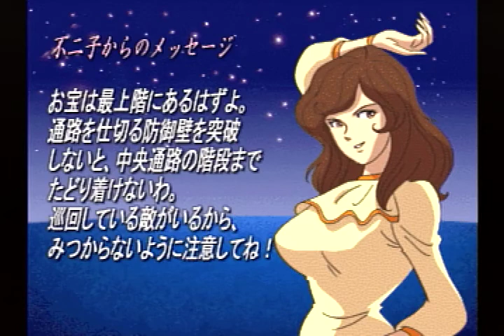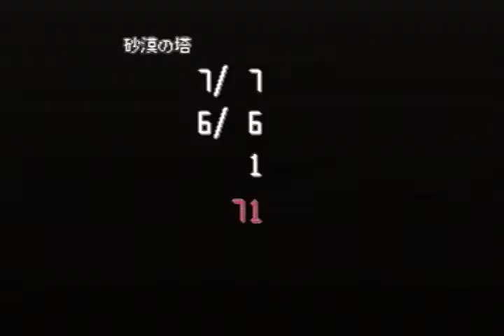ルパン三世 ピラミッドの賢者 プレイ動画３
ルパン三世 ピラミッドの賢者